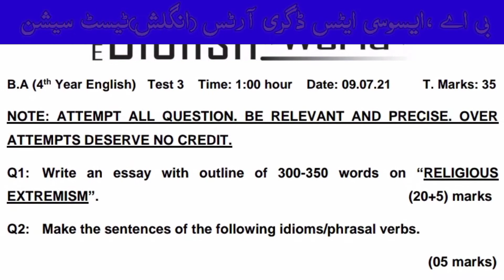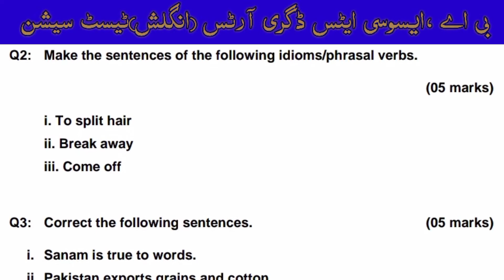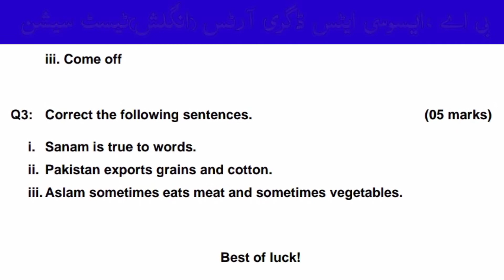BA English Online Test Session | Associate Degree Arts English Onlne Test Session | 4th Year Test 3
In this video, online English test no. 3 is being uploaded for annual exams prepration. Online test session will be very helpful for private as well as regular students.